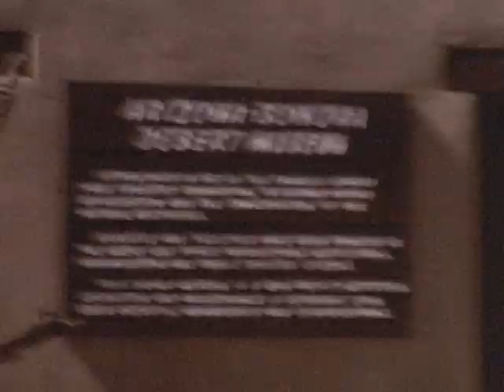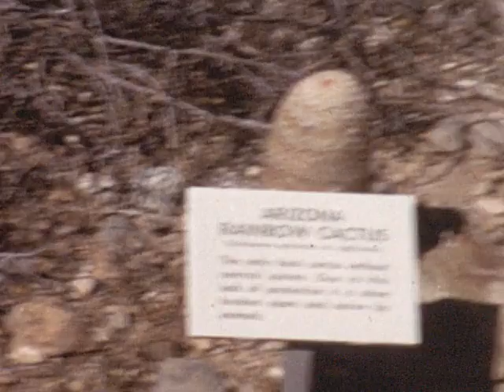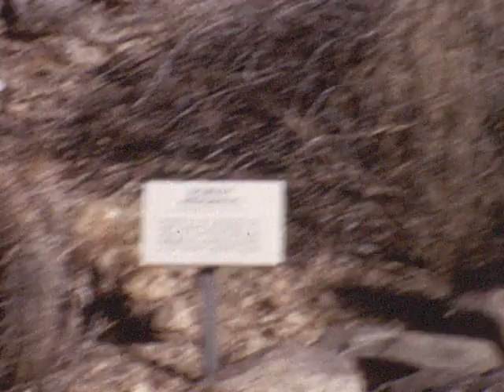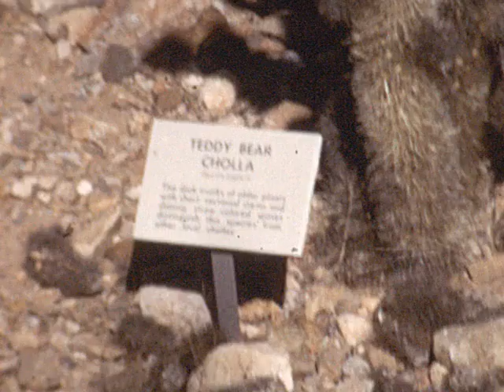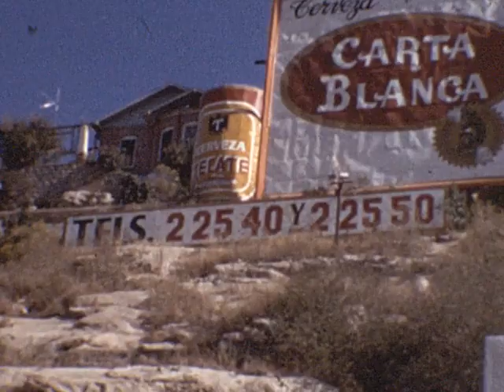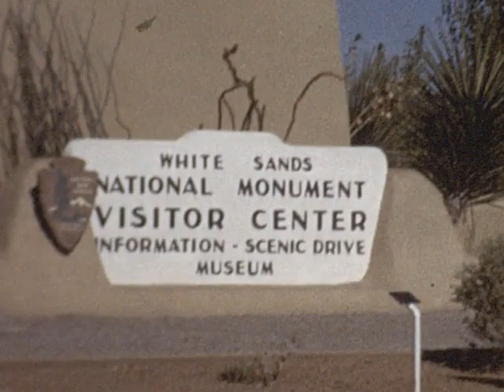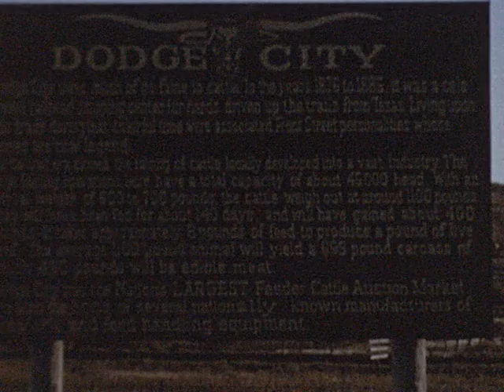SalinaBackyardPicnic Arizona Iowa